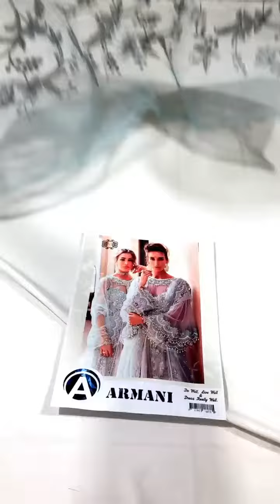MUSHQ TAIL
CODE: MUSHQ TAIL
PRICE••5350 (UNSTITCHED)

FABRIC: FULL ORGANZA
DUPATTA: ORGANZA
LENGTH : 50 inch
WIDTH: 38 inch
TROUSER: JAMAWAR
WORK: SEQ,THREAD,3d flower

STITCHING FACILITY ALSO AVAILABLE (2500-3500 charges) depend on dress